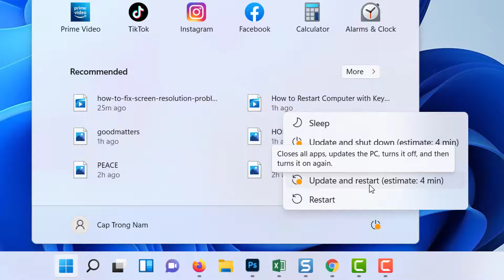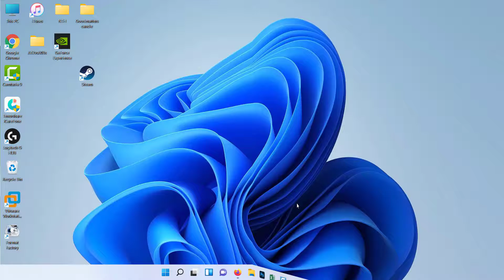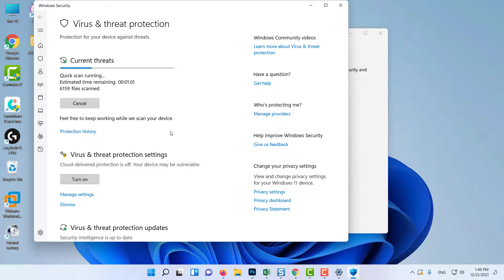(SOLVED) Steam Game Won’t Download or Start Issue in Windows 11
This video will show you how to fix Steam game won’t load in Windows 11.
1. Restart Windows.
2. Steam Server Status.
3. Change Steam Server Location
4. Remove Bandwidth Limitations.
5. Verify Steam Game Files.
6. Run Full System Scan.